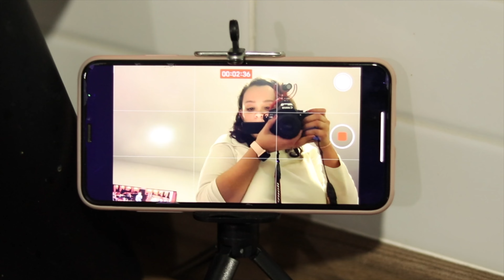RECETA DE PONCHE NAVIDEÑO ¡Súper delicioso y fácil de hacer!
Hoy les traigo una increíble y deliciosa receta, y lo mejor de verdad que es super fácil, y no se imaginan el delicioso sabor que tiene para estos días fríos el despertar con un ponchesito navideño.

¡Cada uno de ustedes significa el mundo entero para mí y no podría agradecerles lo suficiente por todo su apoyo!

📍GDL,MX

Maneras de contactarme:
i n s t a g r a m: @majoruisa

V Í D E O  N U E V O  C A D A  S E M A N A